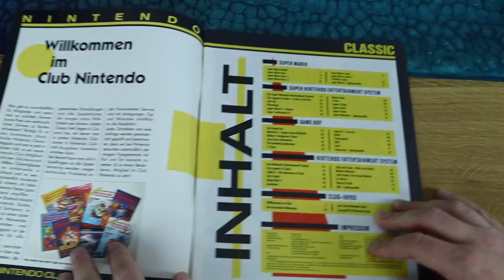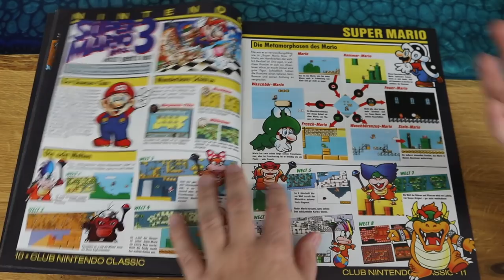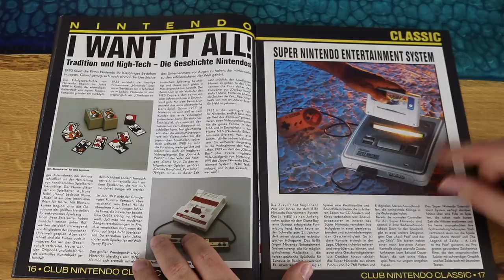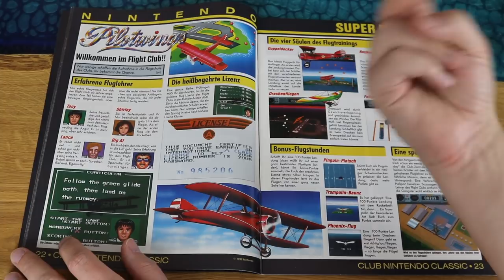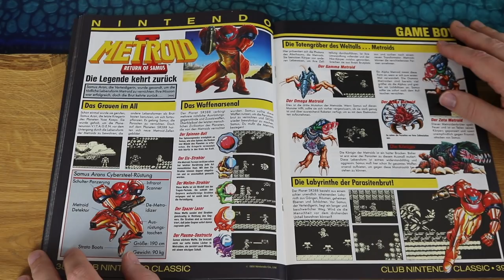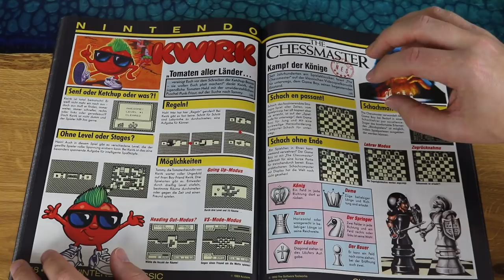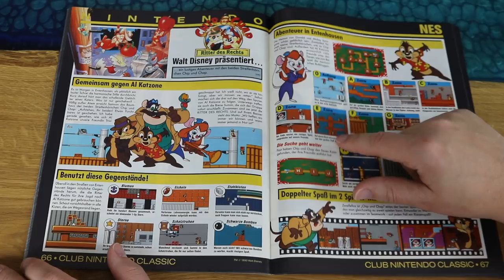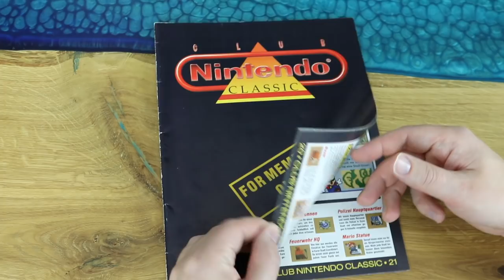DER Einstieg in die Nintendo Welt der frühen 90er? Retro Panda blättert: Club Nintendo For Members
Ein mysteriöses Club Nintendo Heft. Es hat keine Ausgabennummer und einen sehr seltsamen Einband. So schwarz und dezent sind ja normalerweise nicht die Ausgaben! Members Only steht drauf. . Was steckt hinter dieser Sonderausgabe?